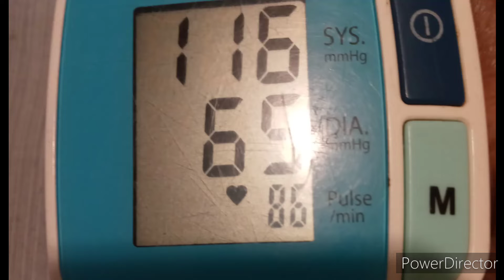"MOVE IT" Challenge Day 7~What I Eat In A Day~Short Vog